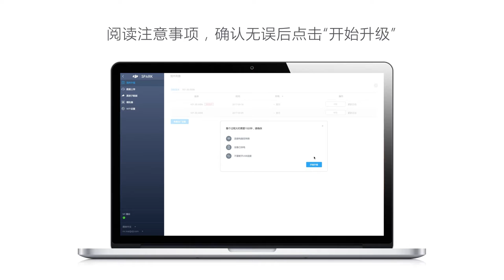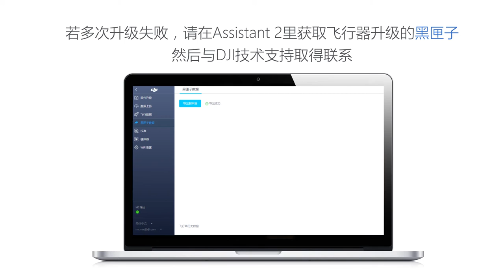DJI Spark 使用Assistant 2升级固件